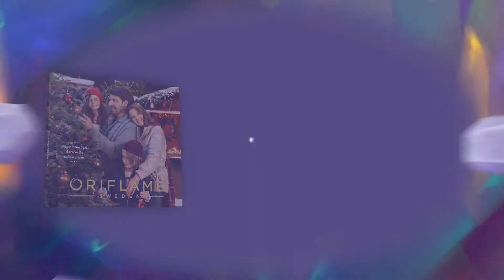Detsembrikuu kataloog | Oriflame 2020